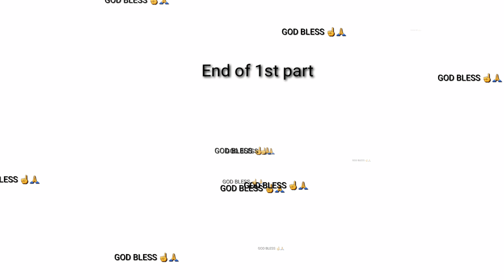Intercessors for the Philippines - part 1 clips